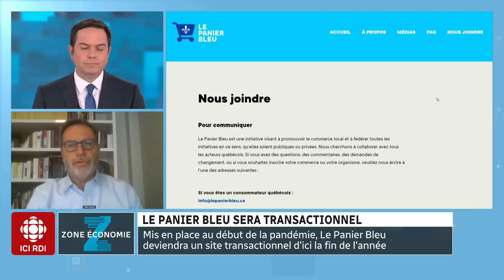Zone économie | Gérald Fillion reçoit le DG du Panier bleu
Le Panier bleu deviendra transactionnel. Investissement Québec injecte 12 millions de dollars supplémentaires dans l'aventure. Est-ce que ça en vaut le coup?

Entrevue avec Alain Dumas, directeur général du Panier bleu.